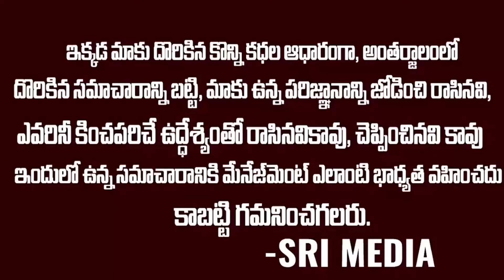జగనన్న ఇంటికి వెళ్ళగానే ఏం చేస్తాడో తెలుసా..?? | Ys Jagan Life Style 2021 | Ys Jagan Unwon Facts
WATCH : జగనన్న ఇంటికి వెళ్ళగానే ఏం చేస్తాడో తెలుసా..?? | Ys Jagan Life Style 2021 | Ys Jagan Unwon Facts